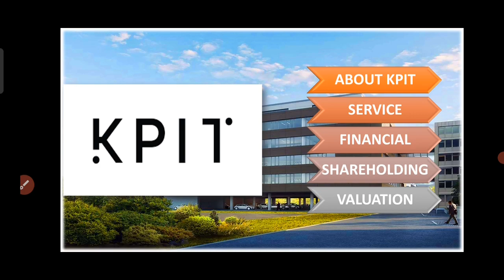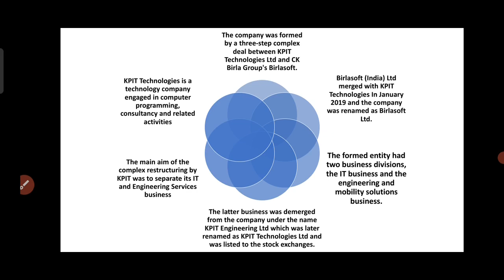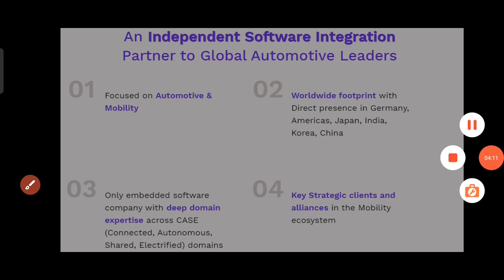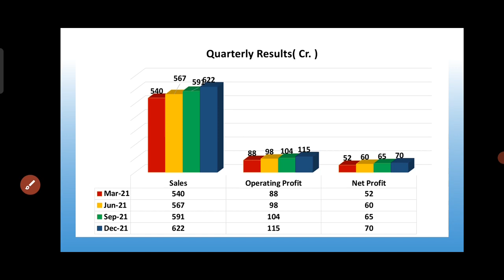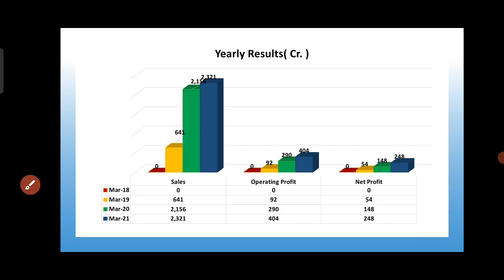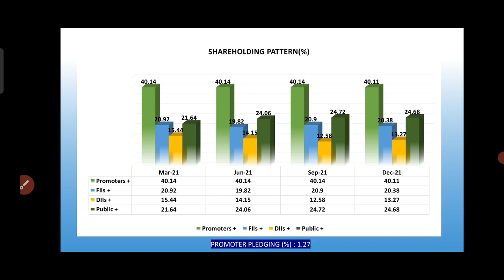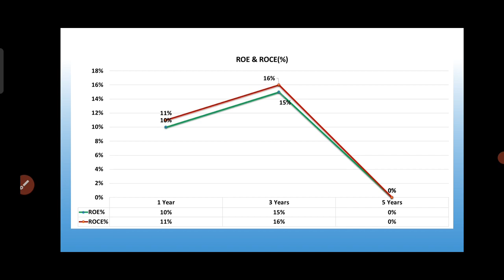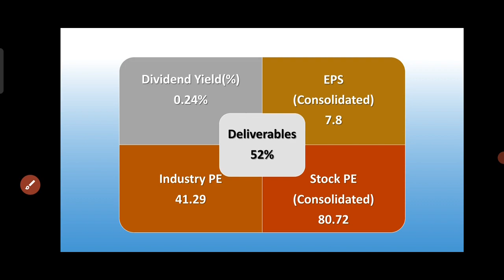KPIT Technologies Share | KPIT Technologies Share Analysis | KPIT Technologies Latest News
1. Investor name that opens the account
2. phone no
4. Used Broker
5. Customer ID

KPIT Technologies Share | KPIT Technologies Share Analysis | KPIT Technologies Fundamental AnalysisTRADE TARGET